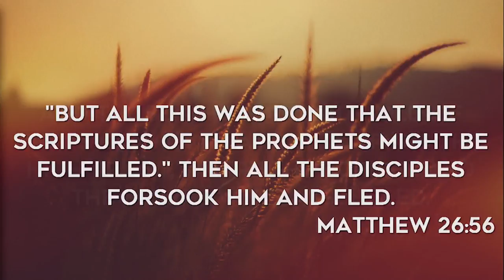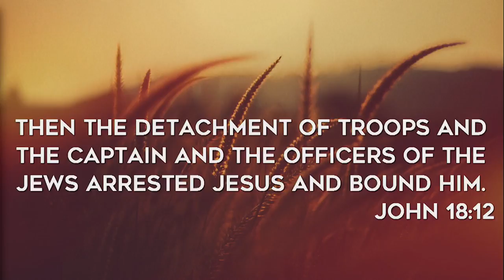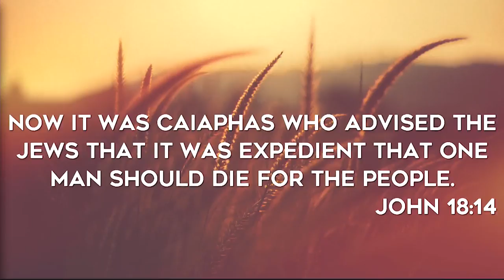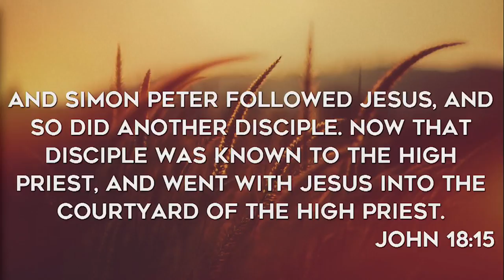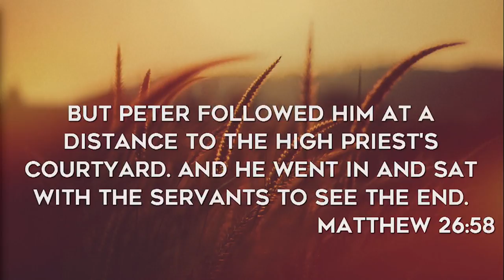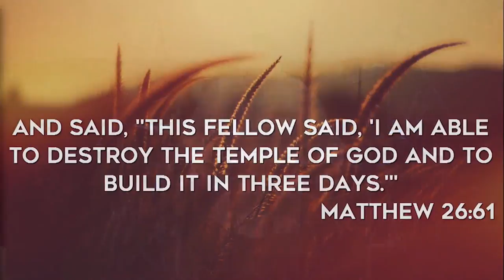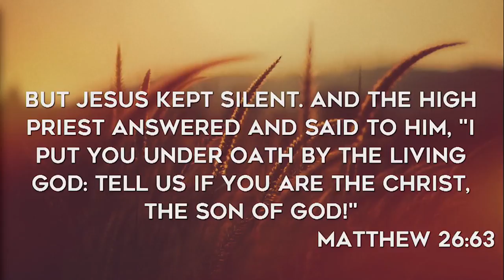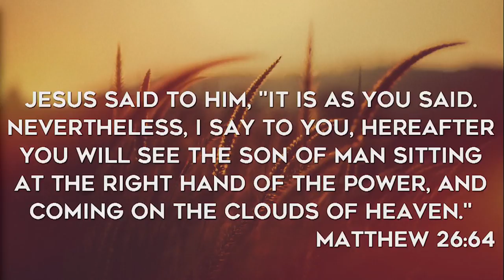Matthew 26 Part 23 (11/13/16)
Pastor Paul Van Noy teaches us God's word verse by verse.  This study elaborates further that as believers we are, without question free from the burden of sin through our savior, Jesus Christ.